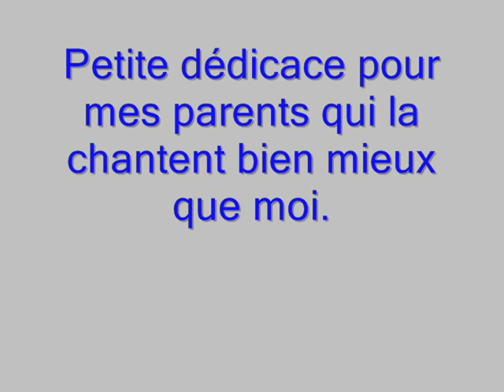Felix Leclerc - Le Petit Bonheur - Cover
C'est une chanson certe ancienne mais qui a baignée mon enfance.
Cadeau pour mes parents qui la chantent trés bien.
Reprise également par hugues Aufrey, mais la version originale est de Félix Leclerc.